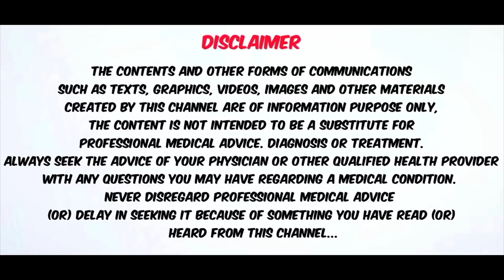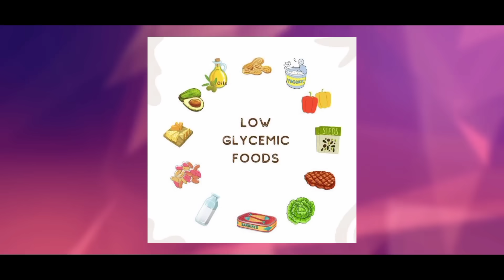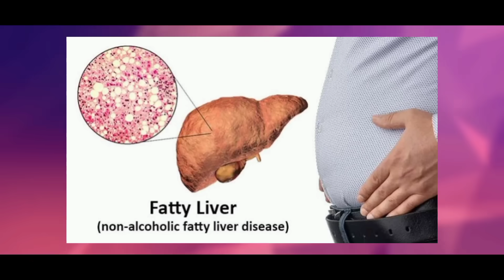செவ்வாழை சாப்பிட்டால் சுகர் குறையுமா | WHICH BANANA IS BEST FOR DIABETES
DID YOU KNOW THAT DIABETIC PERSON CAN EAT BANANA ? AND HERE IS THE COMPLETE DETAIL ABOUT THE BEST BANANA FOR DIABETICS, BEST TIME TO EAT BANANA , WHICH BANANA HAS  THE BEST NUTRITION PROFILE  , AND OTHER INFO REGARDING BANANA .. WATCH THE VIDEO FULLY TO UNDERSTAND BETTER

92,NARAYANA GURU ROAD(NEXT TO NARAYANA GURU SCHOOL)
SAIBABA COLONY,COIMBATORE-643011
LOCATION: 2WGW+7G Coimbatore, Tamil Nadu